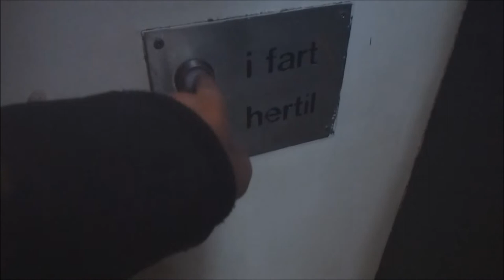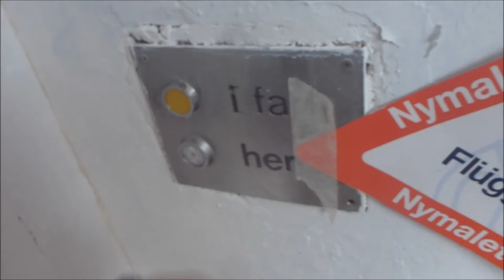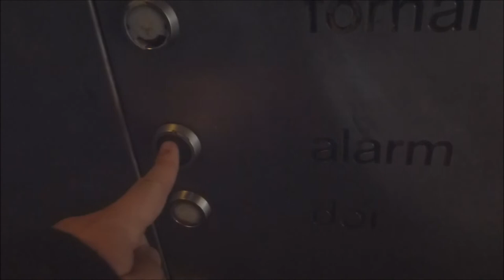1989 Siemens Hydraulic elevator @ Peter Bangs Vej S-Tog Station, Fredriksberg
This elevator have an siren alarm. When you press the alarm button, this rotor will rotate, creating an air pressure noice. I have never seen such as alarms, but noticed there is one at my workplace, on the staircase next to our dinner room...

Serial Number - Tillverkningsnummer:
Floors - Våningar: 2 = Street level, Platform level

Location - Address: Peter Bangs Vej S-Tog Station, Fredriksberg DENMARK/DANMARK